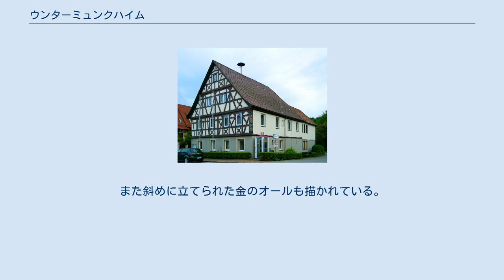ウンターミュンクハイム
ウンターミュンクハイム (ドイツ語: Untermünkheim) は、ドイツ連邦共和国バーデン＝ヴュルテンベルク州北東部シュヴェービッシュ・ハル郡に属す町村（以下、本項では便宜上「町」と記述する）。
 東はブラウンスバッハ、南はシュヴェービッシュ・ハル、西はホーエンローエ郡クプファーツェルと境を接している。
 この自治体は、名前の元になっているウンターミュンクハイム地区の他、以下の地区・居住区からなる。
オーバーミュンクハイム、ハーゲン、ズールベルク、ヴィッティヒハウゼン、リンデンホーフ、アイヒェルホール、エンスリンゲン、ガイスドルフ、シェーネンベルク、クプファー、ユプリッヒスハウゼン、ブラッハバッハ、ライポルツヴァイラー、シュタイゲンハウス バーデン＝ヴュルテンベルク州の市町村再編の時代、1972年1月1日に、それまで独立した自治体であったエンスリンゲンおよびユプリッヒスハウゼンが合併した。
 ウンターミュンクハイムの町役場 青地に、2つの獅子の頭部飾りをもつ金の船。
金のマストを持つ。
また斜めに立てられた金のオールも描かれている。
 この町は、バス路線でシュヴェービッシュ・ハルと結ばれている。
また、シュヴェービッシュ・ハル郡交通連盟に加盟している。